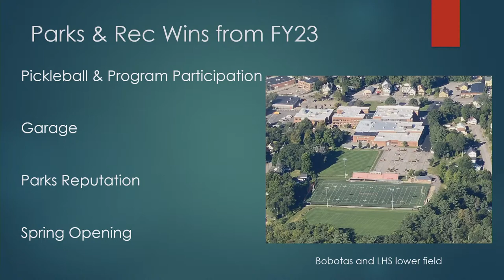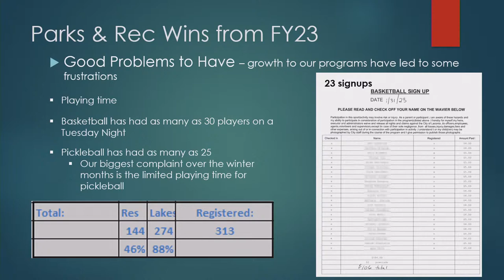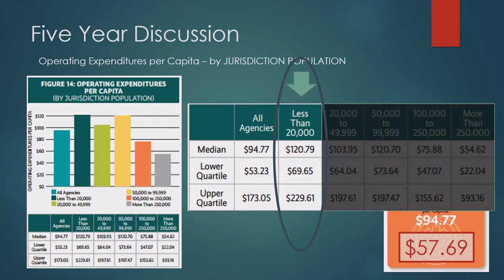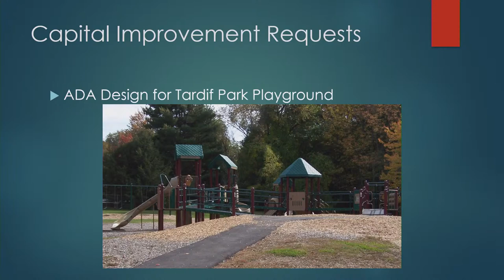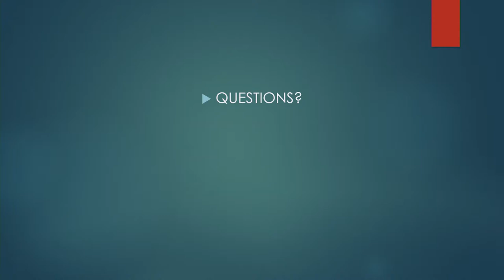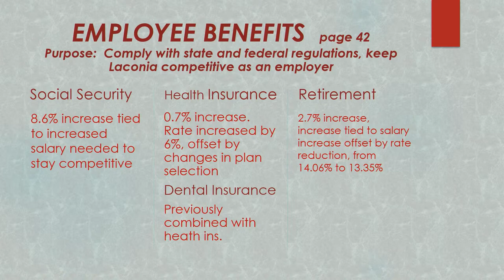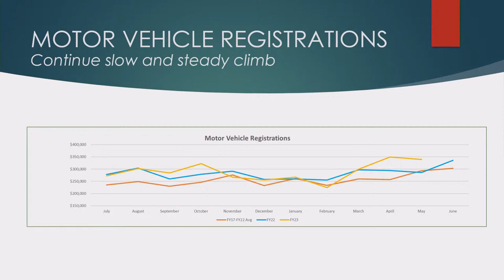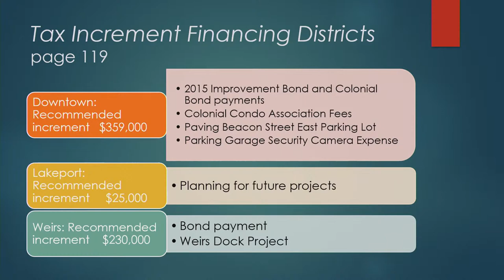Council Budget Meeting June 12, 2023